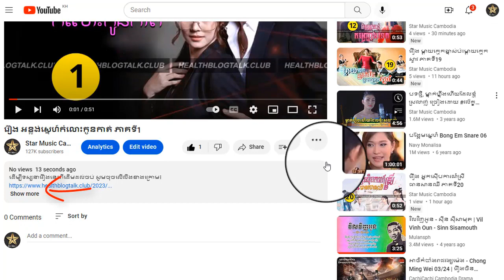រឿង អន្លង់ស្នេហ៍កំលោះកូនកាត់ ភាគទី6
ដើម្បីទស្សនារឿងនេះពីដើមដល់ចប់ សូមចុចលើលីងខាងក្រោម៖

សូមអរគុណ